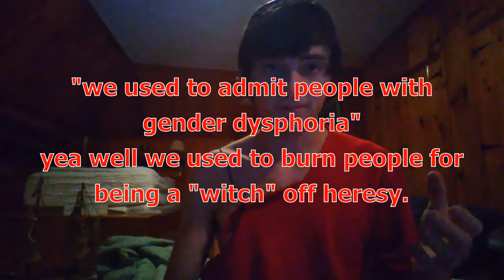trans redone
18 years old,
I saw for the first time in my life,
I saw a vision of clarity
I saw a comic strip,
a 3-panel comic strip, that
though simple as it seemed, changed me,
changed my being, changed who I am,
made me who I am...
Enlightened me.
The strip,
Garfield.
The comic strip was new,
no more than maybe a month in a half since inception since,
since coming into existence.
And there it was before me in print, I saw it, a comic strip...
What was it called?
Garfield.
The story here is of a man, a plain man,
He is Jon, but he is more than that.
I will get to this later, but first let's just say he is Jon,
a plain man.
And then there is a cat
Garfield
This is the nature of the world here.
When I see the world
Th- the politics, the future, the...
Th -the satellites in space, and the people who put them there...
You could look at everything as a man and a cat...
Two beings in harmony, and at war.
So this strip I saw about this man, Jon,
and the cat, Garfield, you see?
Yes, hmm...
It... it is about everything.
This little comic is... oh...
Lo' and behold, not so little anymore.
So yes, when I was 18...
I saw this comic
and It hit me all at once, it's power.
I clipped it and everyday I looked at it and I said,
"Okay..."
"Let me look at this here"
"What is this doing to me? Why is this so powerful?"
Jon Arbuckle he sits here, legs crossed...
...comfortable in his home, and he reads his newspaper.
The news of the World, perhaps.
And then he extends his fingers.
Lightly, delicately.
He taps his fingers on an end table, and feels for something.
It is something he needs.
...but it is not there.
And then he looks up, slightly cockeyed, and he thinks...
...his Newspaper is in his lap now, and he thinks this:
Now where could my pipe be?
This.
...I always come to this, because I was a young man.
I'm older now.
And I still don't have the secrets, the answers, so this question...
still rings true, Jon looks up and he thinks.
And then it happens, you see it, you see...
It's almost like divine intervention: Suddenly...
it is there. And it overpowers you!
A cat is smoking a pipe!
It is the man's pipe - It's Jon's pipe - but the cat
This cat Garfield is smoking the pipe.
And from afar, and someplace near, but
Not clear, near but not clear.
The man calls out.
Jon calls out, and he is shocked, "GARFIELD!!"
He shouts.. Garfield.
That's the cat's name.